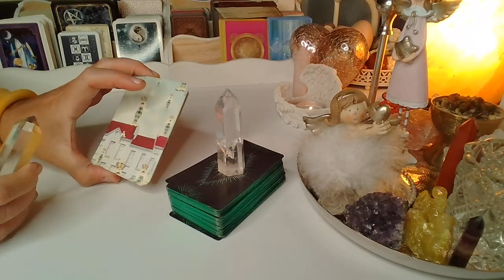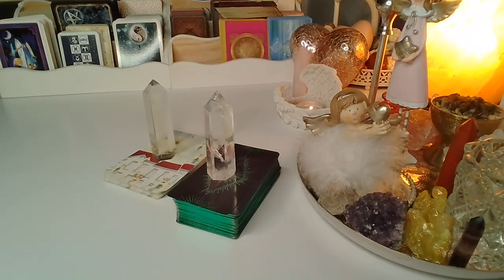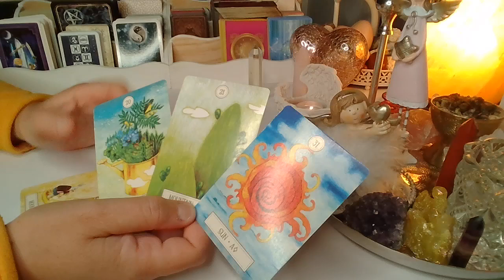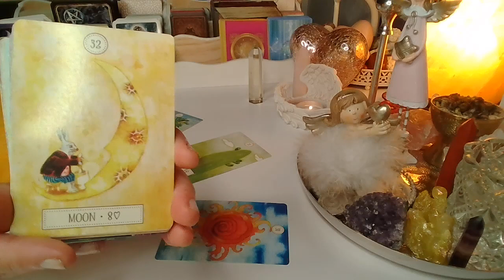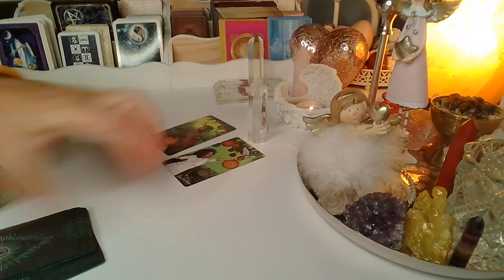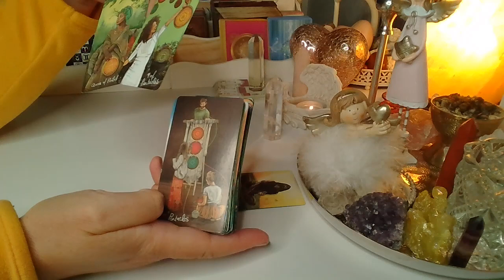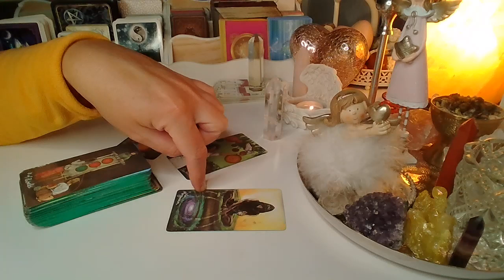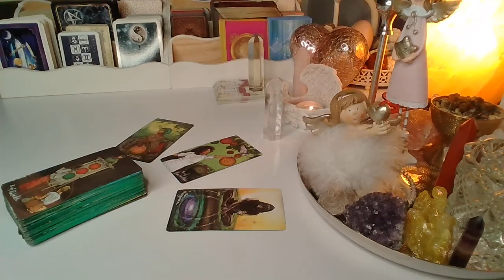singels ❤️CZY POZNASZ KOGOS? ❤️ Karty TAROTA+LENORMANDA❤️ wrozby porady magia ❤️